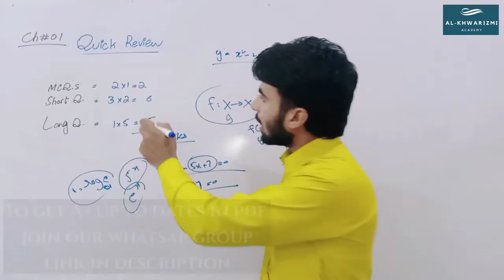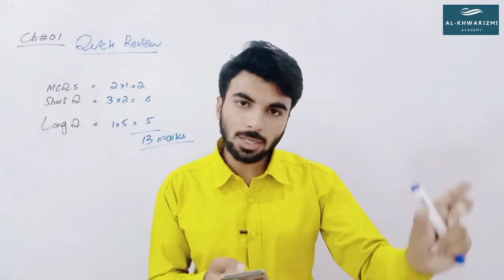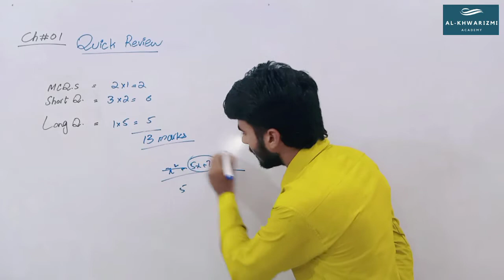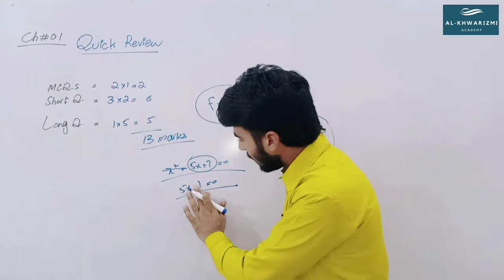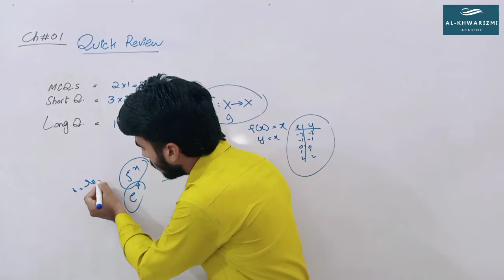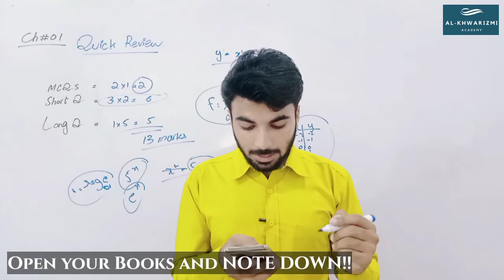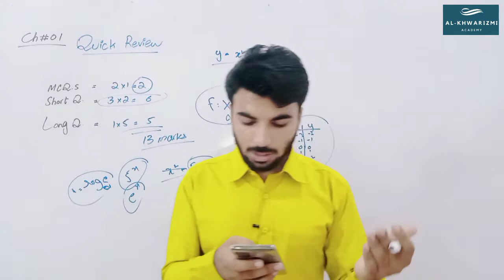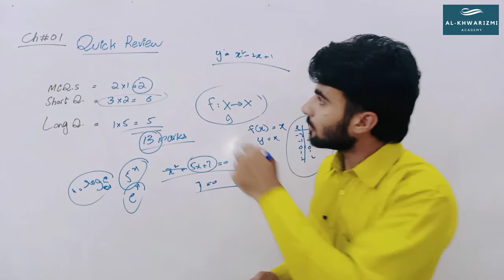FSc part 2 Last month preparation| Quick review of chapter 01| ptb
So guys!!!here is a QUICK REVIEW for first chapter of Maths FSc part 2 .This video is specially upload now because your final terms are upon you. So in the last month u have to move with balance .In this video we have discussed some important ponit and topics that are important for MCQs short or long questions of your final exams. Study,by following these instructions provided by us to ensure your SUCCESS.
Regards: *Al-KHWARIZMI Academy*
A step towards free of cost education